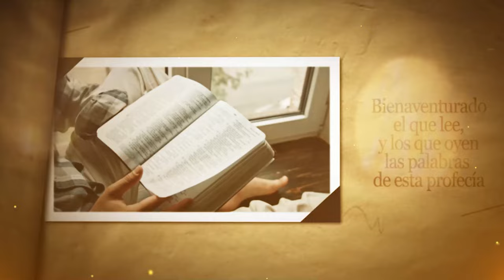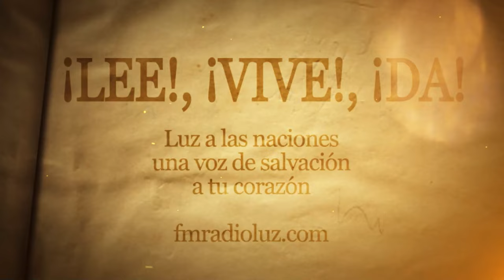DÍA 29 MARZO